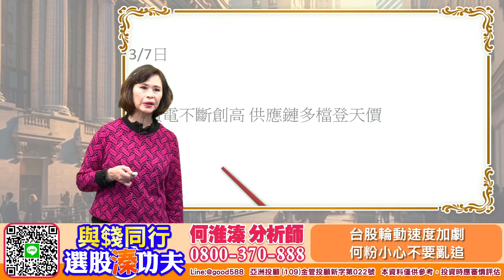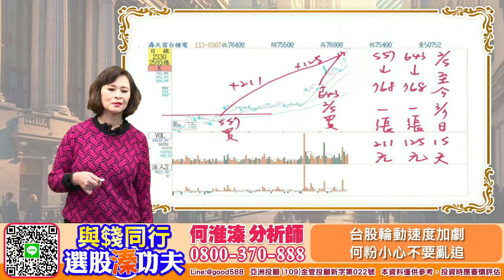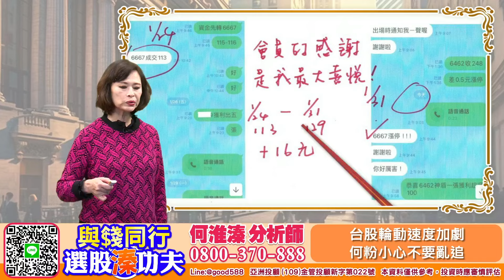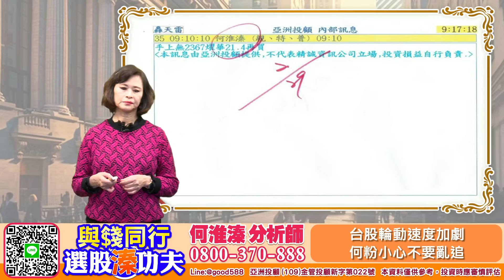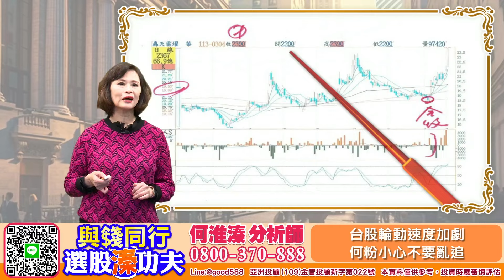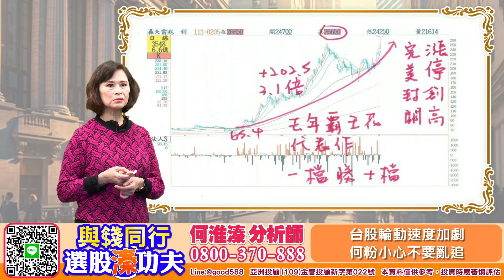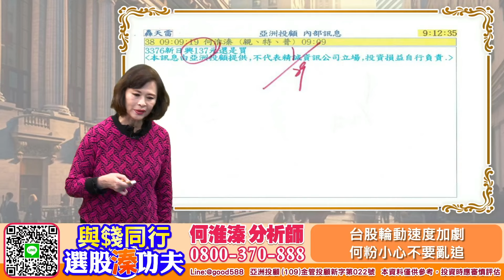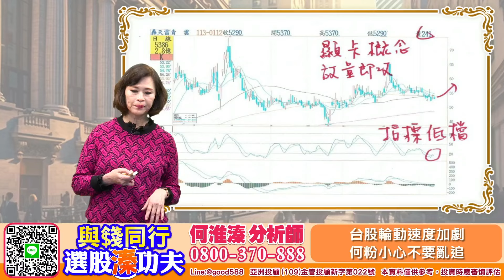【與錢同行｜選股溱功夫】 台股輪動速度加劇 何粉小心不要亂追 | 何淮溱 20240307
今日大盤又創新高只差一點點就攻20000但很多散戶持有股票還套牢中很難操作我知道找對人煩惱就沒有了、我的青雲強攻漲停哈哈😄昨日還回測收低、今日開盤豬羊變色直攻漲停、2023年大黑馬兆利再攻漲停創新猷、我送何粉的新日興目標價？還有燿華要把握拉回最後上車找我目標價？何粉有懼高症來電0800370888找我當您靠山就對了！